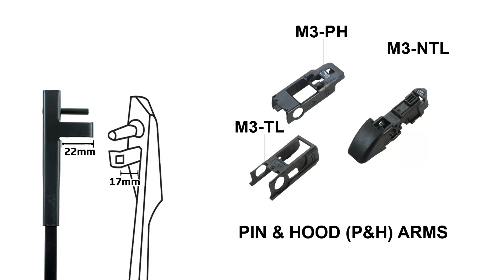Universal Adapter (M3 Separated) Pin & Hood - Intellicurve